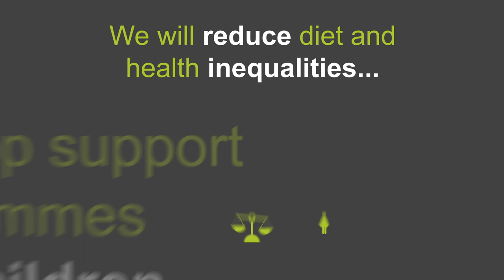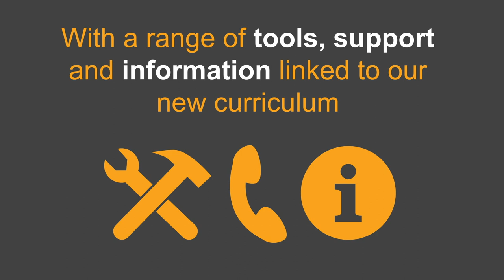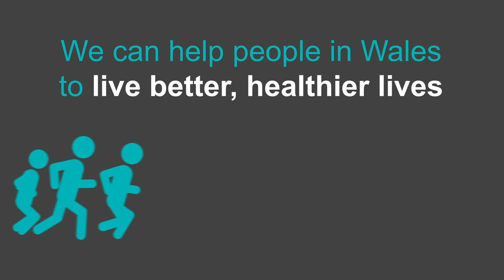Healthy Weight: Healthy Wales Delivery Plan 2020- 2022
The first of five delivery plans to support our long term strategy to reduce and prevent obesity in Wales